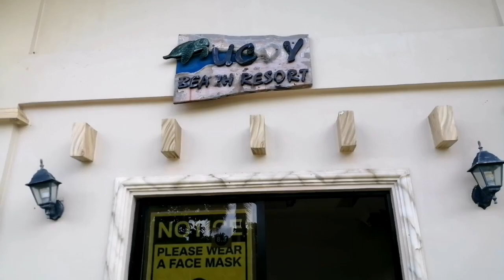Swimming time | Santley Vlogs | Vlog 003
@Ucoy Beach Resort
Ucoy, Union, Libertad, Antique

Muah muah 😘😘Love lots. God Bless! And keep safe Everyone❤

Abangan niyo po mga upcoming videos ko, salamaaaat!❤

💟Sa gusto mag pa hug to hug | Collaboration here's my 👇🏻👇🏻👇🏻(PM/DM me)
Social Media Accounts: